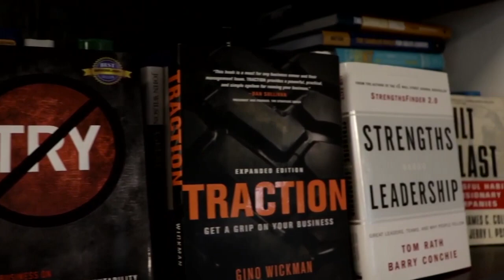How To Build Trust In Your Business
Day 1 is all about building trust, and the importance of taking initiative with your business.  In this video, Rob discusses one of his most valued lessons he learned when starting your company.